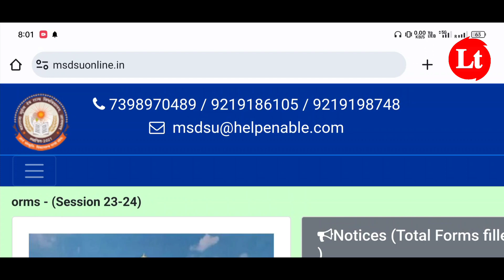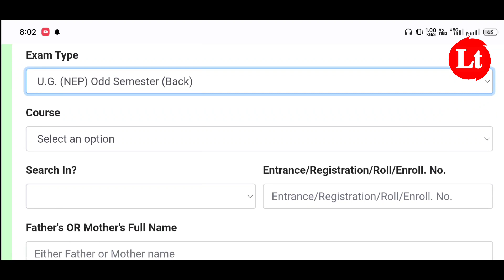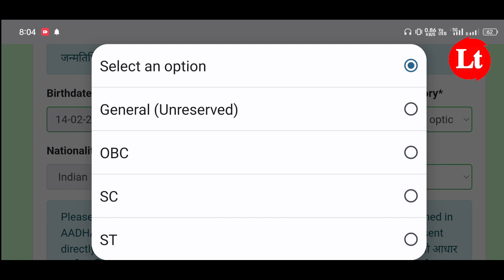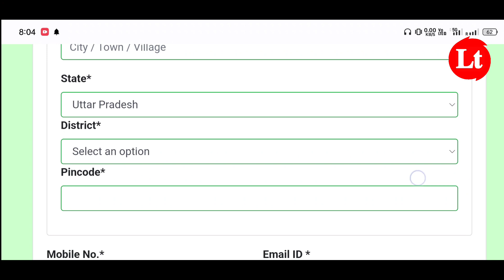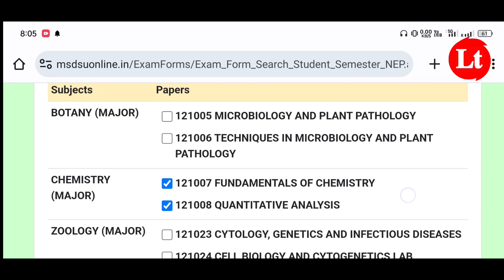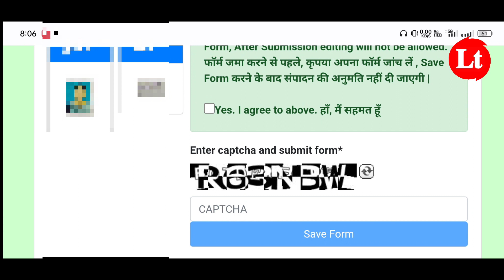maharaja suheldev university azamgarh back Paper form kaise bhare 2023|msdsu University back Paper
maharaja suheldev university azamgarh back paper from kaise bhare|msdsu azamgarh back Paper

maharaja suheldev university azamgarh back paper form 2023
maharaja suheldev university azamgarh back paper form kaise bhare
maharaja suheldev university azamgarh examination form kaise bhare
maharaja suheldev university azamgarh news today
maharaja suheldev university azamgarh exam news today
msdsu back paper form 2023